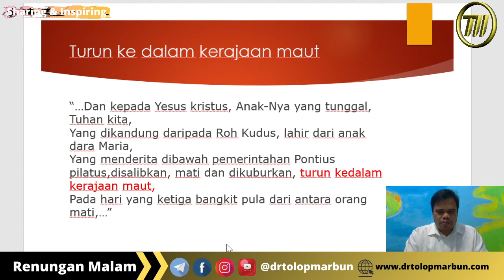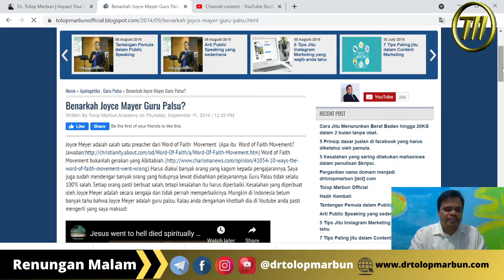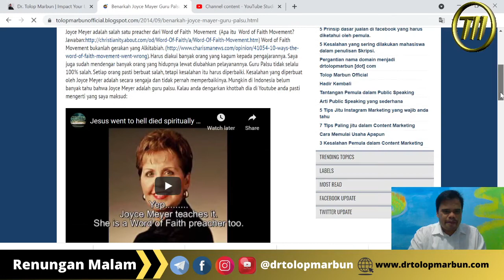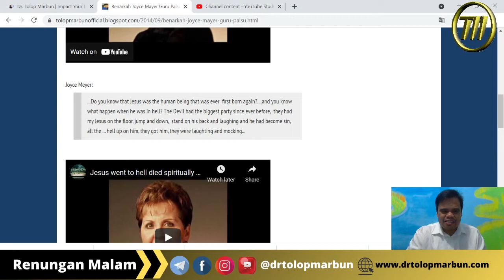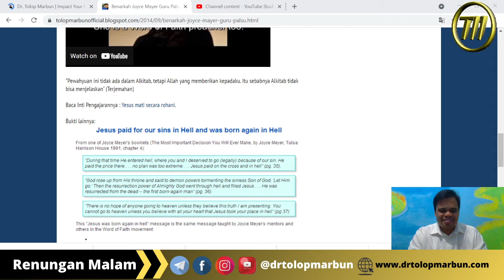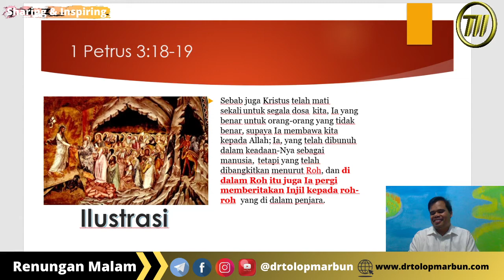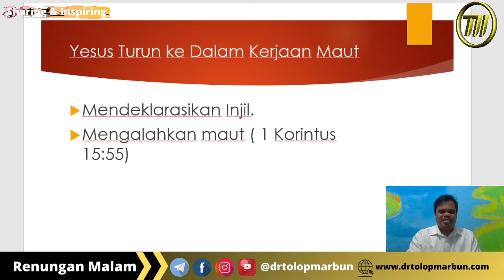Paskah 4 of 6 - Yesus Kristus Turun ke Dalam Kerjaan Maut - 1 Petrus 3: 18-19 - Renungan Malam (#41)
Benarkan Yesus turun ke dalam kerajaan maut untuk lahir baru? atau untuk diijak-injak dan diperolok-oloh oleh iblis? tentu TIDAK. Hal tersebut tidak punya bukti yang tertulis.